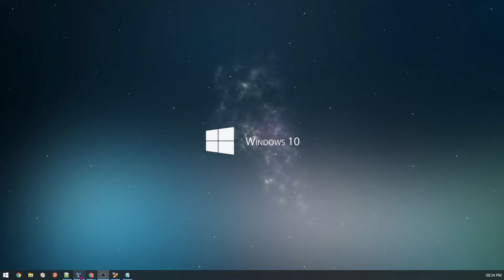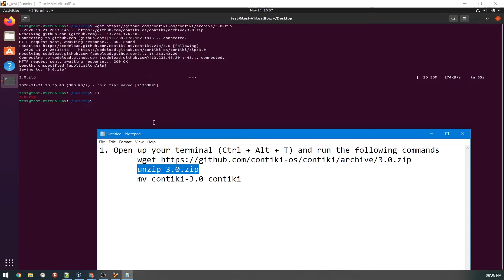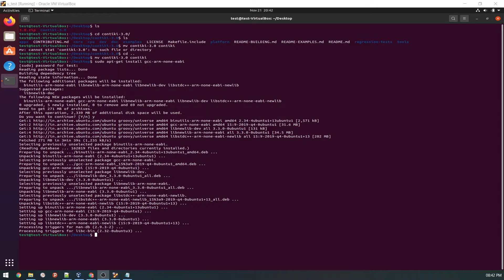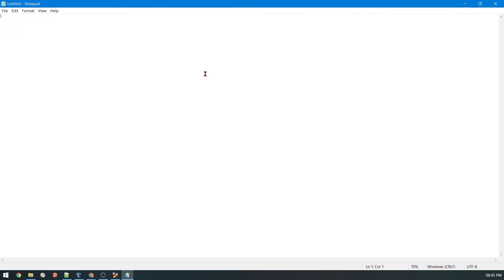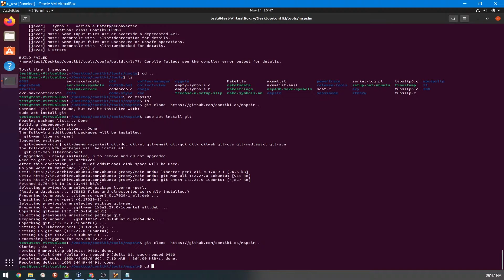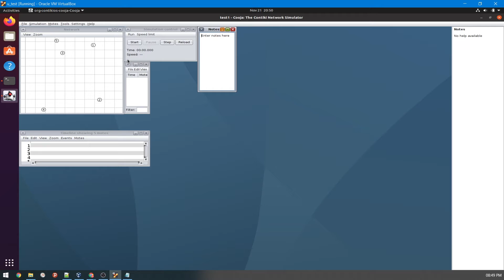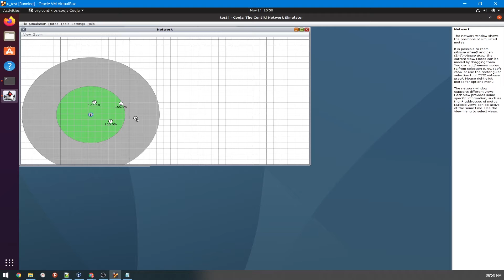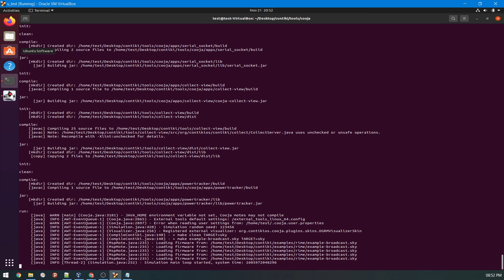Installing and Running a WSN demo on Cooja Simulator on Ubuntu 20.04.1 LTS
Install  VirtualBox and Linux OS.

1. Open up your terminal (Ctrl + Alt + T) and run the following commands
unzip 3.0.zip
mv contiki-3.0 contiki

2. Install gcc-arm-none-eabi
sudo apt-get install gcc-arm-none-eabi
sudo apt-get install build-essential binutils-msp430 gcc-msp430 msp430-libc msp430mcu mspdebug openjdk-8-jdk openjdk-8-jre ant libncurses5-dev lib32ncurses6 gdb-multiarch

3.  Change java version
sudo update-alternatives --config java
java-11 is the default so switching it to older version  , number 2

4.
sudo apt install git
cd  ~/contiki/tools/mspsim

5. Run cooja
cd /contiki/tools/cooja
ant run